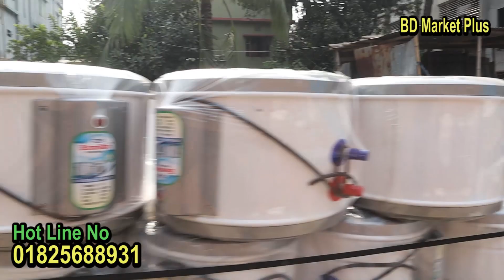পাইকারি দামে সরাসরি কারখানা থেকে ইলেকট্রিক গিজার কিনুন Electric Geyser Price In Bangladesh 2024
কে এম কে ইন্টারন্যাশনাল
কামরাঙ্গির চর ঢাকা

মোবাইল- ০১৯৭১৪৭০৯১৮